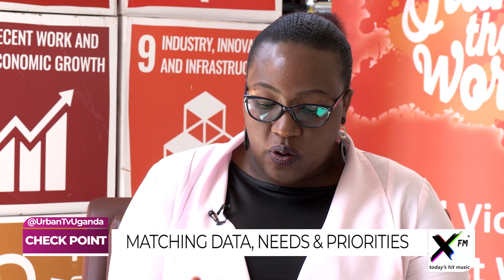CHECKPOINT: Culture and reality on women issues | Elizabeth Mushabe